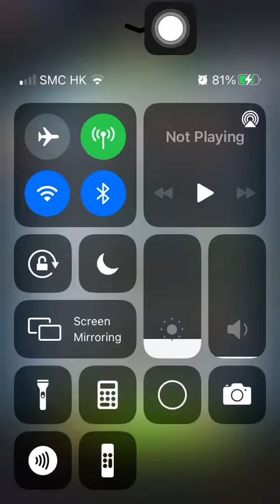Special Missions 2 20220429 Aggretsuko: Short timer Strikes Back! 烈子 Puzzle Gameplay